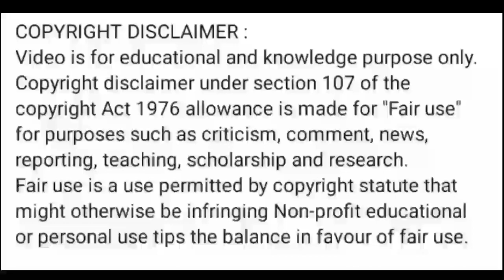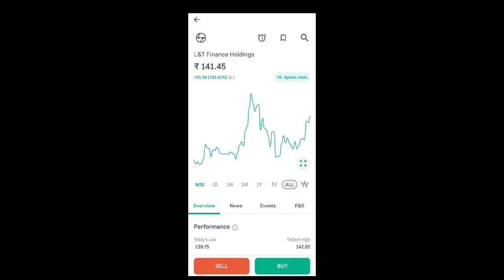l&t finance share news today l l&t finance share price today l l&t finance share news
&t finance share news today l l&t finance share price today l l&t finance share news